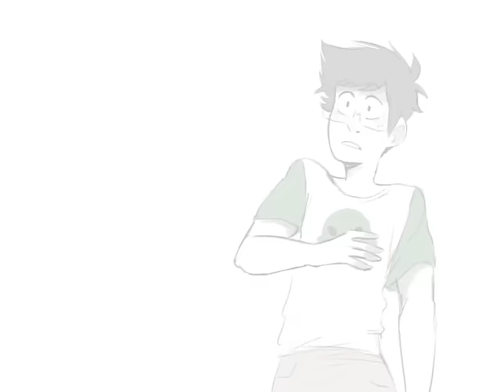Dirkjake - The Scientist [lyricstuck]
I can't believe this is done at last ohh boyy I've been meaning to do this since 2013 but I actually started it last summer and finished it in the past weeks, hope you like it! B)

(I didn't plan on adding the bonus ending at first haha h)
(also I hope some parts aren't too confusing but if they need an explanation I'll give it)

video and pictures made by me